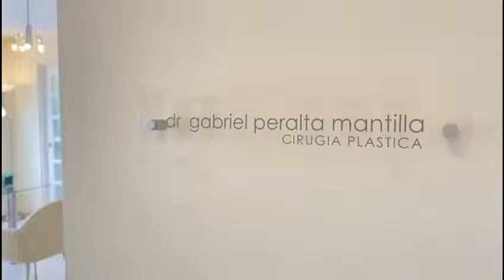Te invitamos a conocernos !!Será un placer atenderte